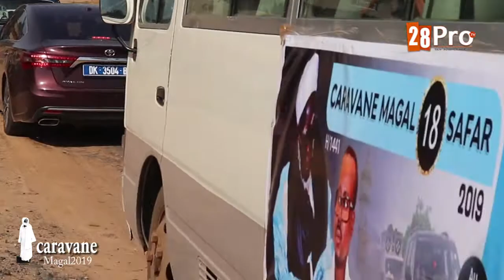CARAVANE MAGAL 2019. Etape de Khombole Ambiance et accueil